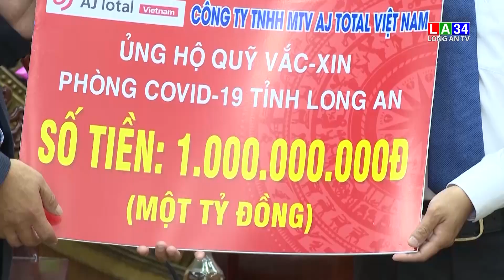Lãnh đạo tỉnh tiếp nhận ủng hộ Quỹ vaccine phòng COVID 19